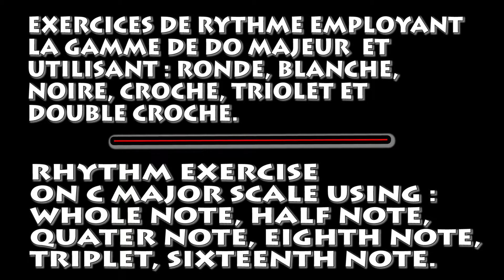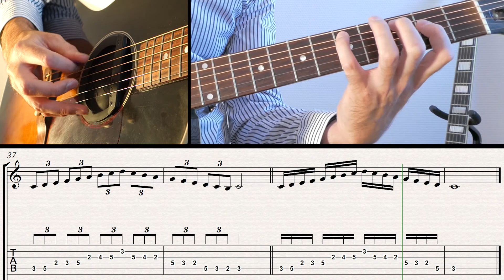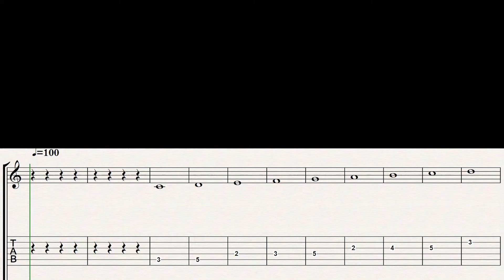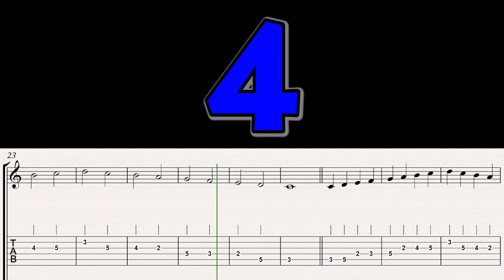GUITAR LESSONS FOR BEGINNERS 2/EASY RHYTHM EXERCISE ON C MAJOR SCALE/Ben-T-Zik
HELLO, THIS IS A SECTION FOR BEGINNERS WITH BASIC RHYTHM & SCALES EXERCISES ! USE IT FOR YOUR DAILY WARM UP ! B-T-Z

C.U ! Have fun ! Ben-T-Zik

吉他
吉他课
吉他盖
गिटार कवर gitaar kavar
гитарные чехлы gitarnyye chekhly
吉他課
cours de guitare
gitar dersleri
기타 레슨
gita leseun
pelajaran gitar
lekcje gry na gitarze
Gitarrenunterricht
Gitāressun
บทเรียนกีตาร์
Bthreīyn kītār̒
গিটার পাঠGiṭāra pāṭha